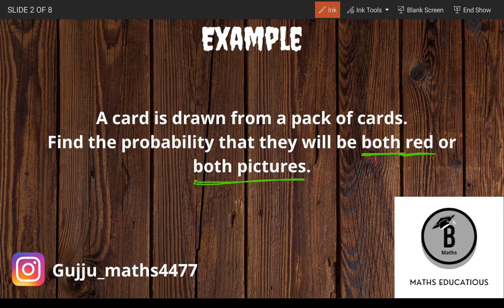A card is drawn from a pack of cards.the probability that they will be both red or both pictures...